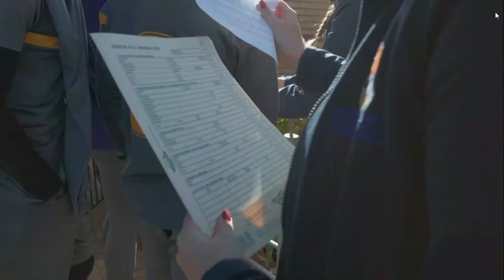THIS IS HOW ZWANE WILL USE SAILE AND CALEB | KAIZER CHIEFS UPDATES